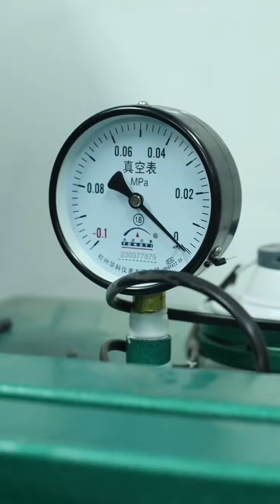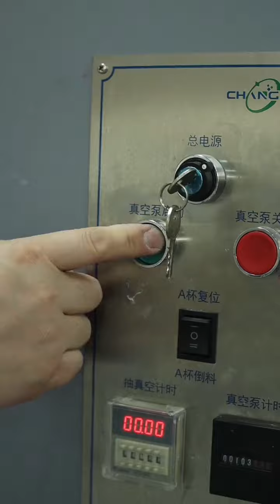Old BMW Tail Light Restoration!